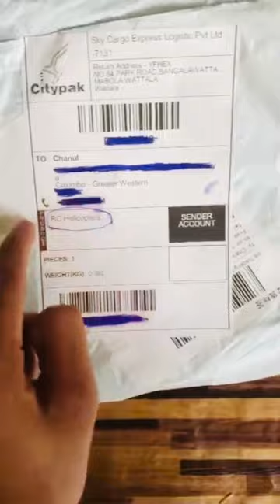Aliexpress එකෙන් ගෙනාව E88 Drone එක Unbox කරමු ….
🛑E88 pro drones sale
🛑Dual camera
🛑360 flip
🛑Rechargeable battery
🛑10-15 flight time
🛑350m flight distance
🛑Black/Gray Colour
🛑pakage include
✅Drone
✅Remote control
✅Propler gards
✅screwdriver
✅charging cable
✅user manual
✅Drone Box
✅Drone Travelling Bag